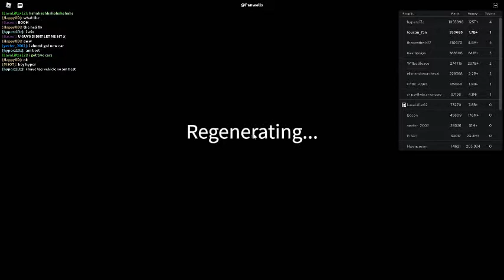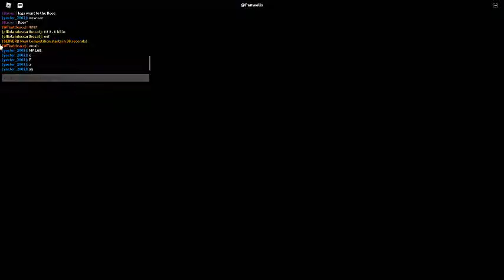Russia Car Crash Compilation 517